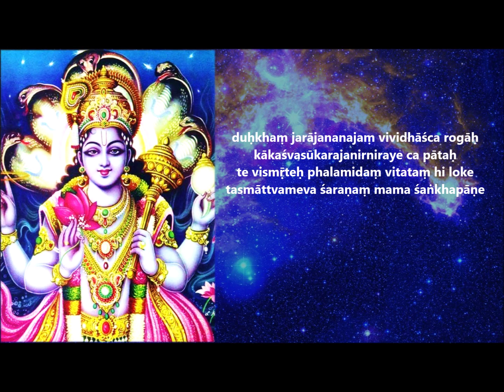Hari Sharana Ashtakam with Lyrics | SRI HARI STOTRAM | MANTRA TRANCE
Hari Sharana Ashtakam

Author: Śrī Ādi Śaṅkarācārya
Language: Sanskrit
Rendered by: Yaśodā Kumāra Dāsa